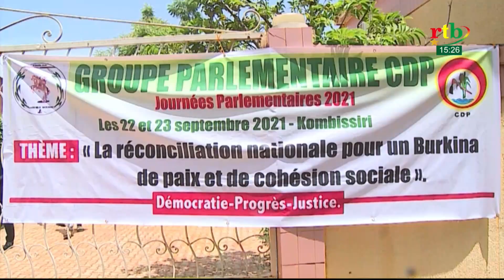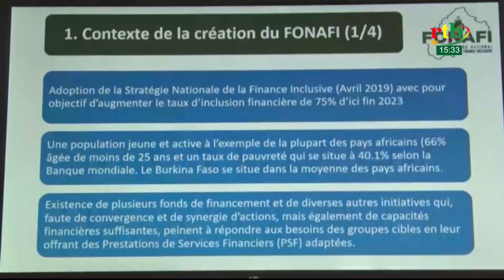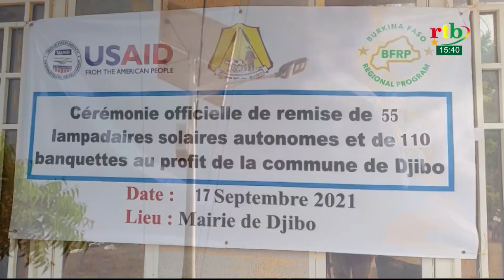Jt en mooré, jula et fulfuldé du 23 septembre 2021